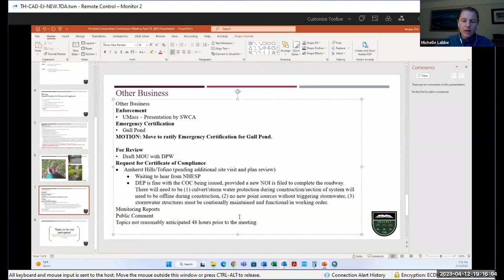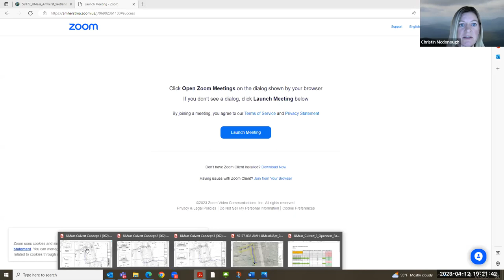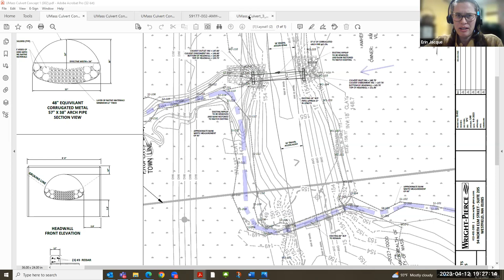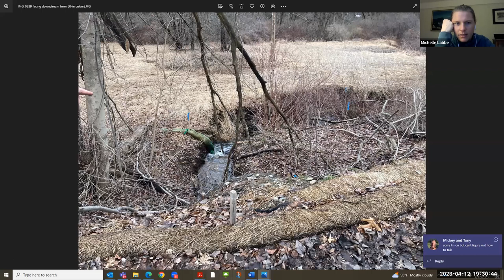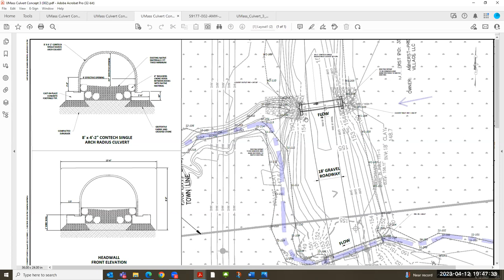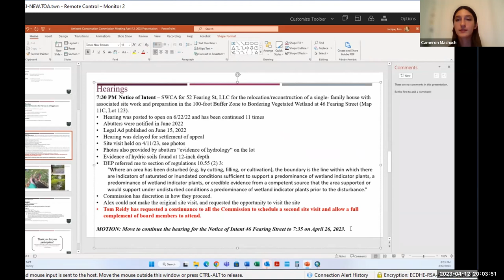Conservation Commission Meeting Apr 12, 2023